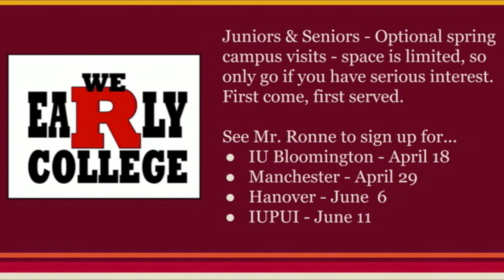Announcements 4 18